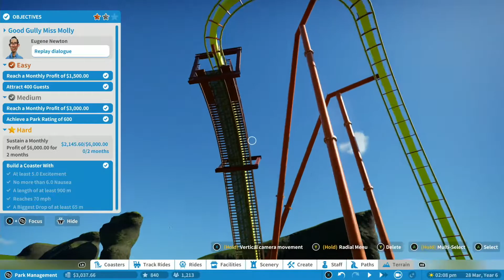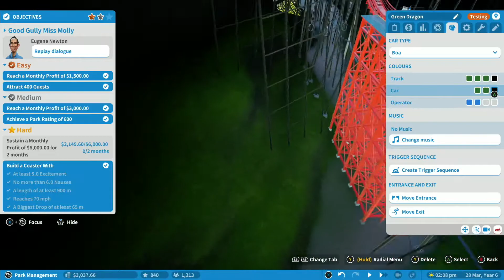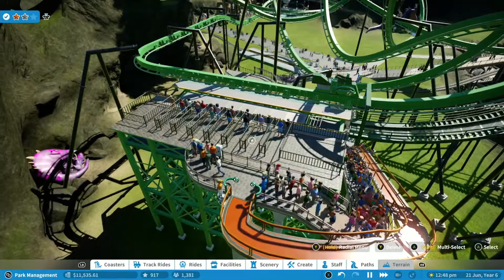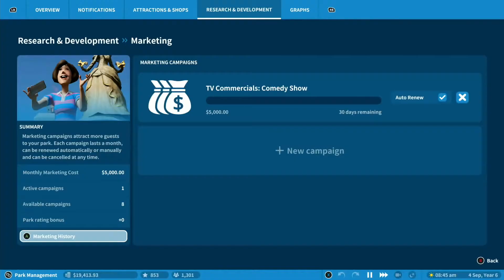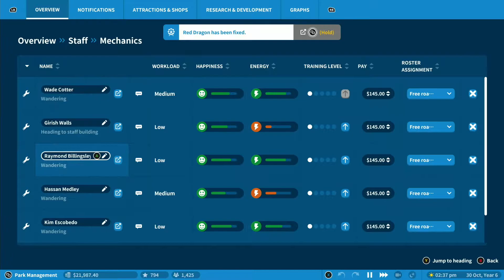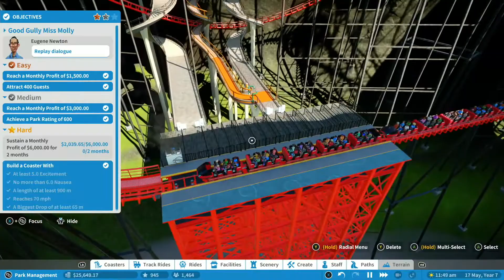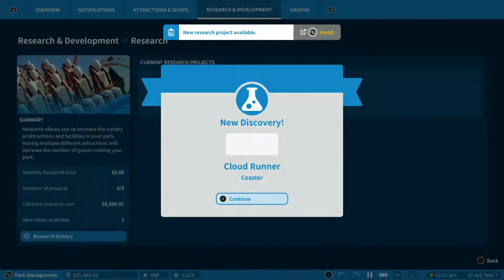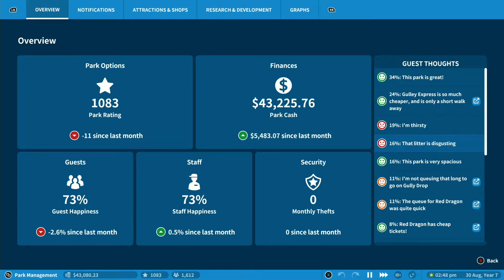Ep. 23 - Breaking Down | Planet Coaster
Episode 23 of our Planet Coaster play-through on Xbox Game Pass. This episode we continue pulling our hair out trying to complete the last objective in the Good Gully Miss Molly mission. It shouldn't be this hard, but the rides won't stay open and the staff aren't being cooperative. We're going to be playing through the whole career so settle in for a long series.